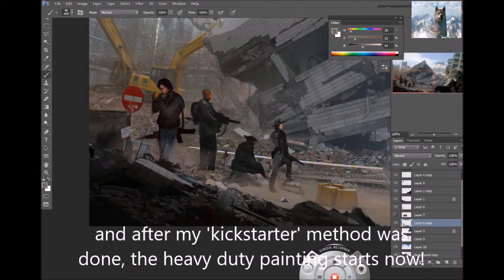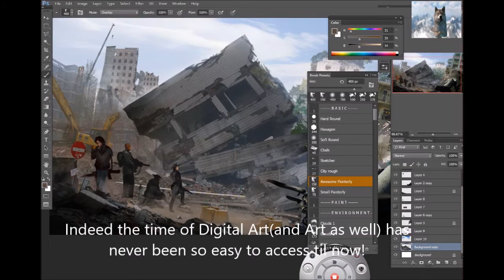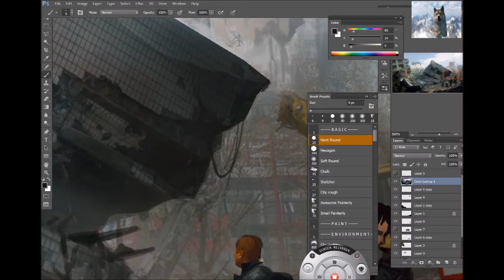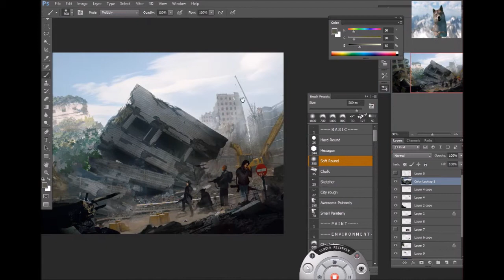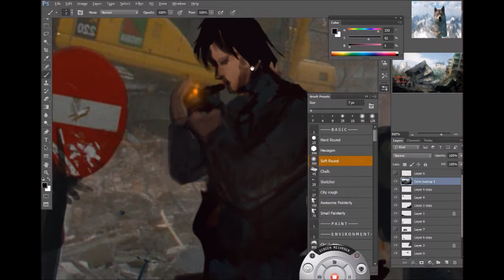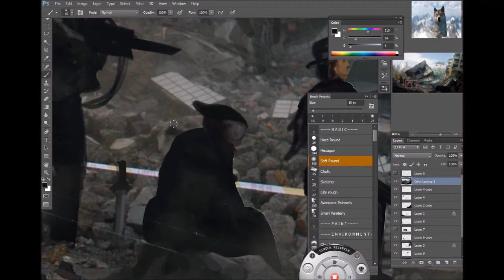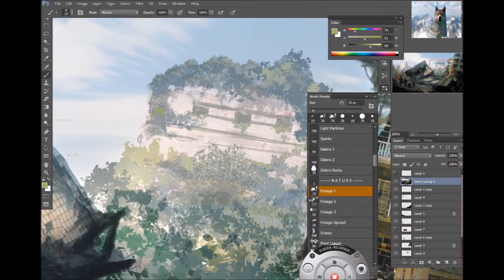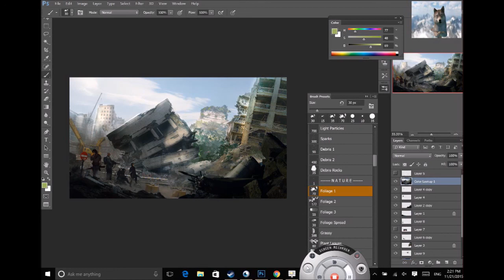Dreadjim™ Video:Concept Art Environment Design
a rough demo in 3 to 4 hours, presented in a sped-up video.
This is a impromptu design and art created in class without reference.

or my new store for videos dreadjim.com

Im looking for someone who may want to create songs that I can use in my videos, I would want the genre to be epic, orchestral like, if interested please contact me, thank you.

Thank you for looking and sharing, please stay tuned, like and subscribe, there will be more videos coming soon if you like to learn some old techniques to new tricks I've discovered these years.

Cheers,
Dreadjim